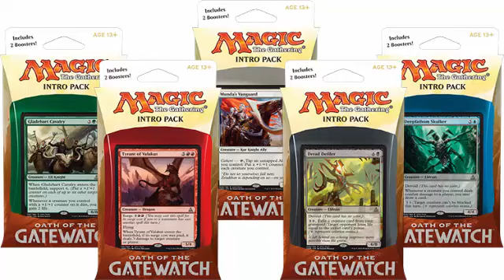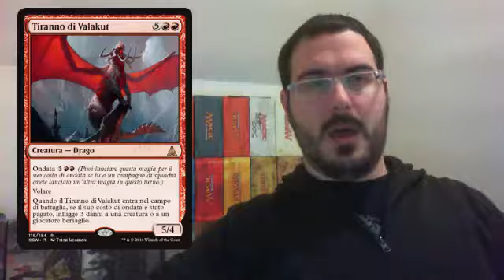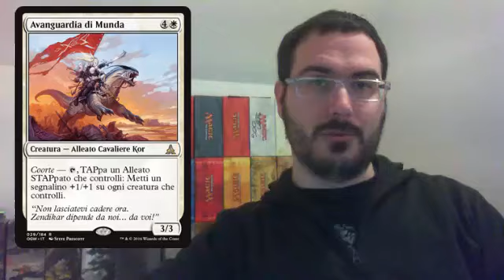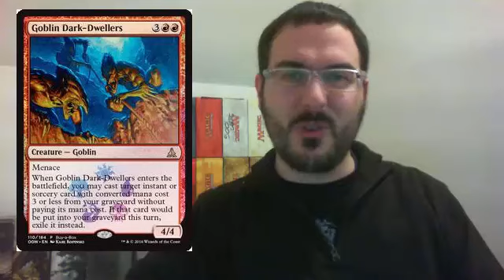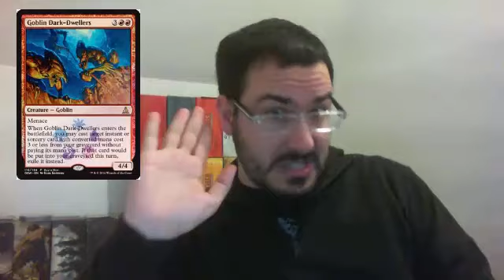[MAGIC THE GATHERING] #57 - Le meccaniche di Oath of the Gatewatch + BONUS Sban di Stoneforge Mystic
Allora sta Mistica la sbanniamo o no?
Pronti per l'espansione da 2HG?